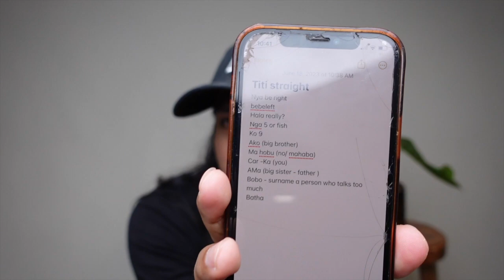BURMESE AND FILIPINO WORDS THAT SOUNDS THE SAME BUT WITH DIFFERENT MEANING/JOAMAR-JOHN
Hello Tha Nge Chin!
မဂၤလာပါသူငယ္ခ်င္း

Sharing Myanmar Words that has a different meaning in Philippines. Music Video Reaction

My advocacy for Myanmar continues:
If I get a lot of love and support from you and this video earns from YouTube, 50% goes for Myanmar.

As of this date, we have raised and donated around $ 2,300 thru Sayar J. Dennis Foundation.

Here are the details of how I've been healing thru helping for the past months:

I've been selling most of my clothes and donating half of my sales:

ဒီ vlog ကို သေဘာက်မယ္လို႔ေမွ်ာ္လင့္ပါတယ္။

That's it
ဒါပါပဲ

ေနာက္မွေတြ႕မယ္။

Take care & I love you!
ဂ႐ုစိုက္ပါ။ ခ်စ္တယ္ေနာ္။!